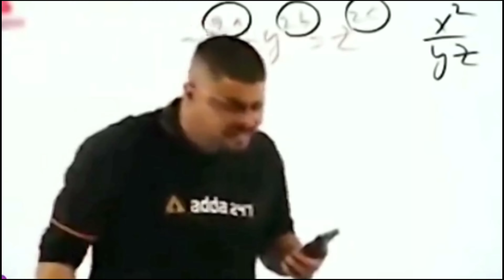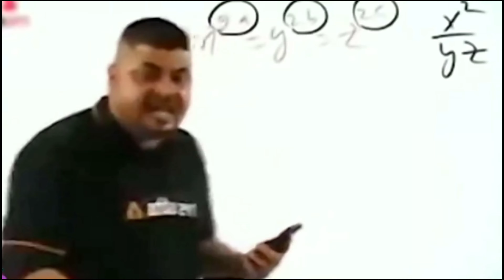[MUST WATCH] - 1 v 3 Clutch 😎😎😎 ArrowsNishu - Dont forget to subscribe the channel .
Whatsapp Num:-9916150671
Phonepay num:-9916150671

•‌ Editor - Adobe Pr Pro
•‌ Recorder - Obs
•‌ Server - Asia
• ‌Tier - Crown